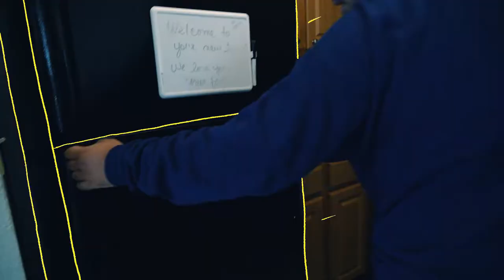Jon Riggs - The Day After (Official Music Video)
By Jon Riggs

More new music coming soon I’m excited to share

dontstopsmiling